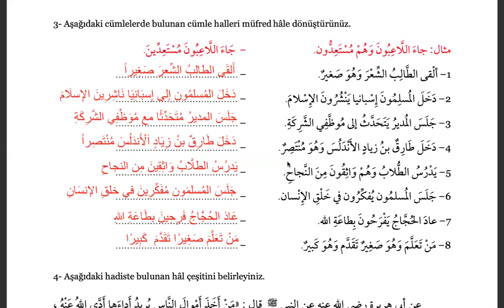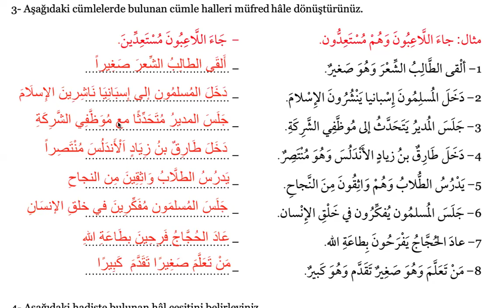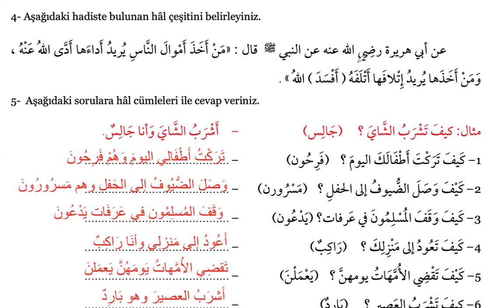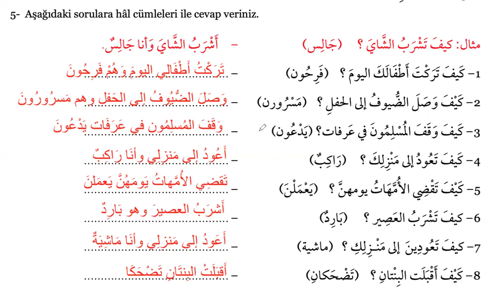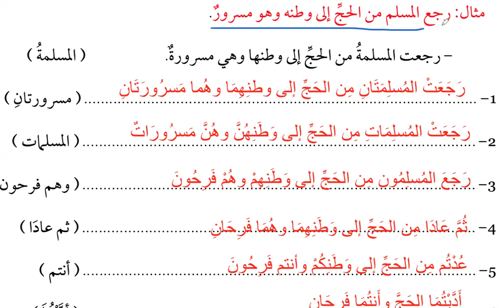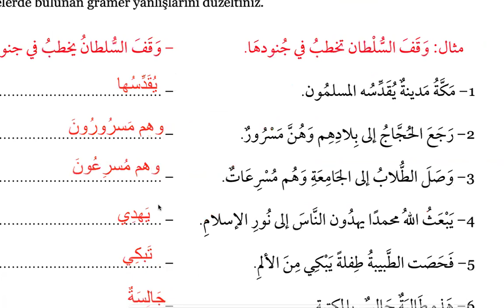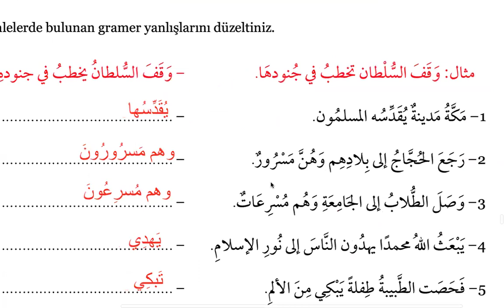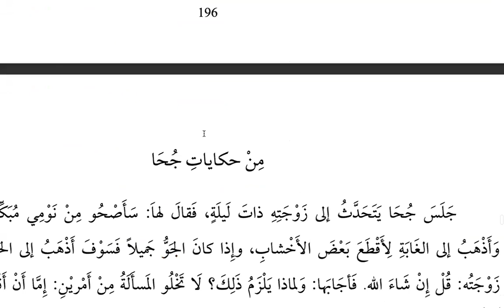Nahiv Bilgisi Dersleri 55; Hâl Çeşitleri 2, Alıştırmalar 3,4,5,6,7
Tercüme dersleri
دروس الترجمة
Translation lessons
arabic teaching